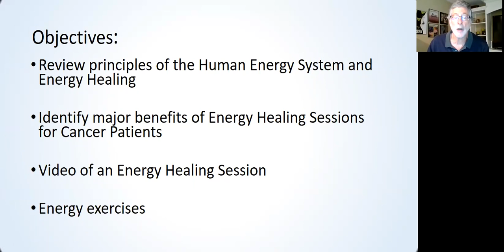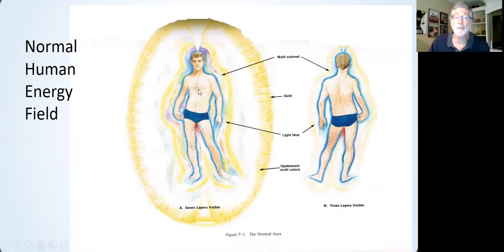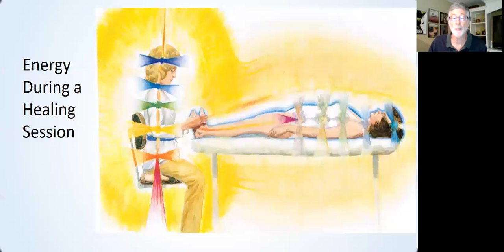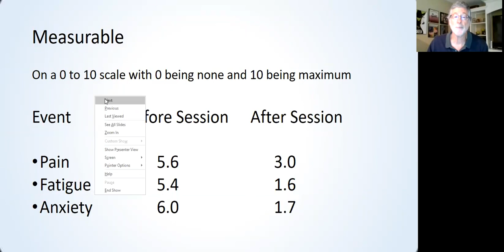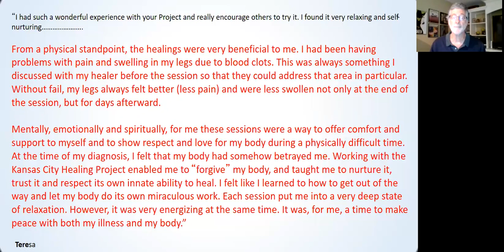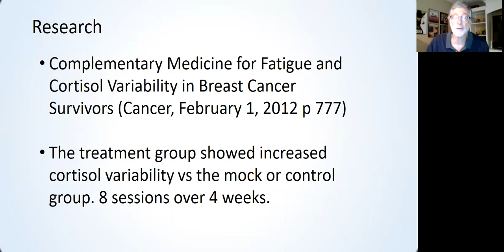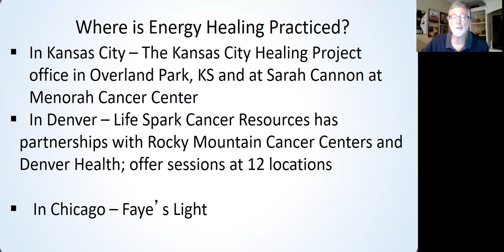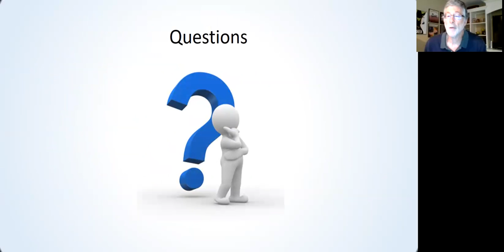Energy Healing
Cancer treatments can be tiring, painful and taxing. Studies have shown that energy healing (similar to Reiki, reflexology, cancer massage and acupuncture) may provide a sense of peace and reduce anxiety in the midst of your cancer experience. John Hoefer, Founder of Kansas City Healing Project, will discuss the benefits of energy healing and answer any questions you may have.